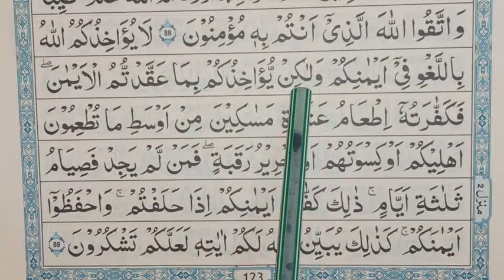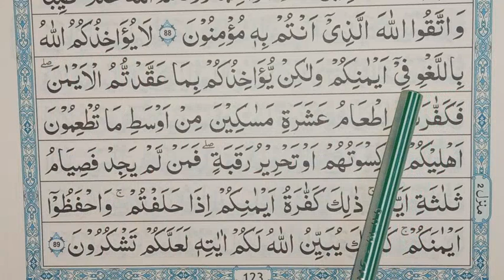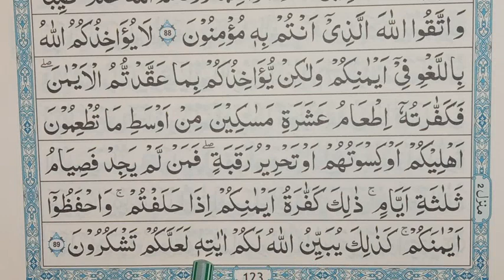ஸுரத்துல் மாயிதா ஆயத்து 89